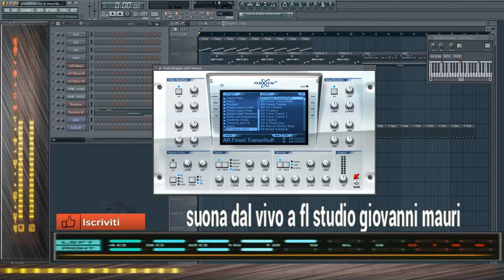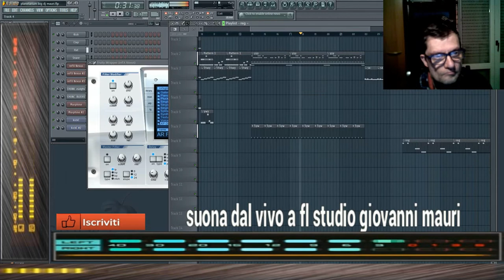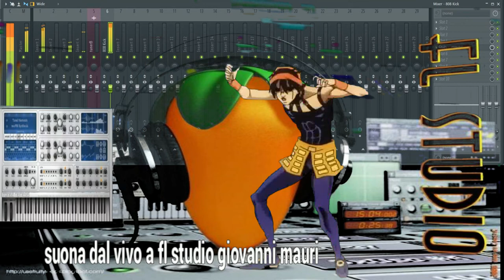giovanni mauri Planetarium big dance suburbia dal vivo experience flstudio 20.8.7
vst usato per composizione Nexsus vst Morphine vst fl studio
nome del brano Planetarium big

L